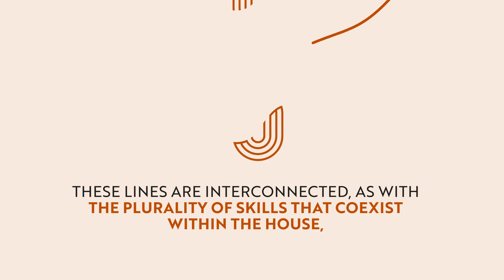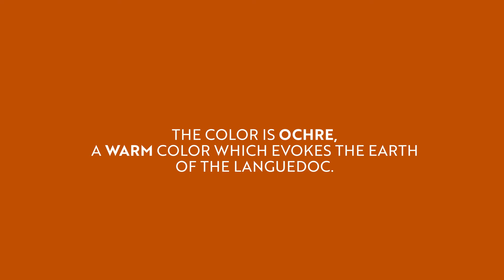The new identity of Maison Jeanjean ! ANG